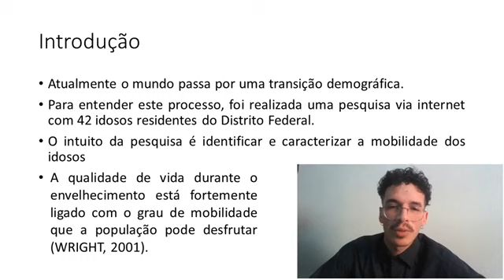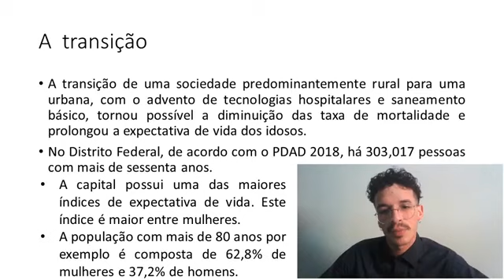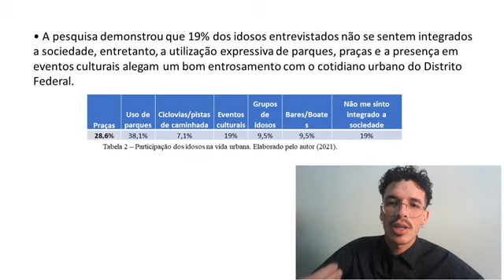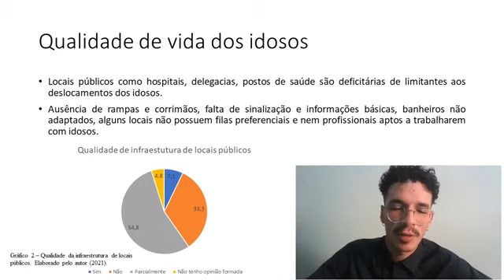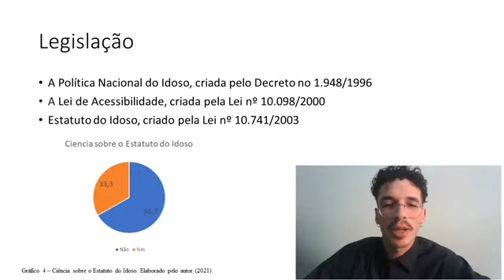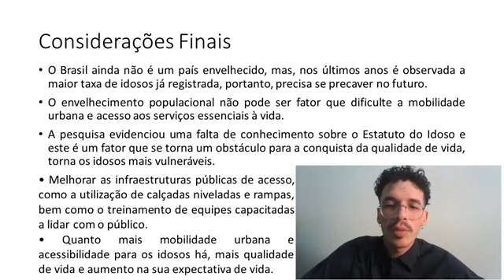ID 746 Transição Demográfica e Envelhecimento da População no Distrito Federal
Grande Área: Artes e Humanidade
Aluno: LUCAS CARVALHO SANGLARD
Orientador: FERNANDO LUIZ ARAUJO SOBRINHO
Palavras-chaves: Mobilidade, Idosos, Distrito Federal, Qualidade de Vida.